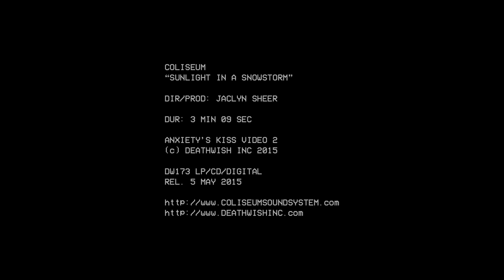Coliseum "Sunlight In A Snowstorm" Official Video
From the album “Anxiety’s Kiss” | In stores now
DW Store | Bandcamp | iTunes
Spotify | Amazon | Google Play

Directed by Jaclyn Sheer

Founded by Louisville musician Ryan Patterson and including Kayhan Vaziri and Carter Wilson, power trio Coliseum have grown to become one of today's quintessential contemporary punk bands. Successfully melding progressive musicianship, hardcore fervor, and vital social awareness into one constantly evolving artistic vision.

Over the last decade Coliseum have released music on a host of labels including; Temporary Residence, Relapse, Level Plane, Auxiliary (Ryan’s own label), and Deathwish.

“Anxiety’s Kiss” is the new album from Coliseum, recorded at The Magpie Cage by producer/engineer J. Robbins (Jawbox, Burning Airlines). “Anxiety’s Kiss” is a hook-laden maturation of the Coliseum sound. Nods to their early D-Beat leanings are there, but it is their willingness to embrace Post-Punk melody and explore the space between notes that make “Anxiety’s Kiss” so alluring. Confidently growing within the punk world, without ever leaving it behind.

“We Are The Water” kicks things off with a synth-driven stomp while lyrically serving as a poignant social awakening and call for human empathy. Amidst a tangle and twang of melody, “Course Correction” and “Wrong/Goodbye” then emerge to tackle the ripe subjects of class division and police brutality. “Drums & Amplifiers” picks up pace, taking on those who reflect on their punk past rather than absorb the spirit that still charges the air around us. It’s not all social and subcultural commentary though. The dizzying “Dark Light Of Seduction” and sultry “Sharp Fangs, Pale Flesh” (where J. Robbins guests performing the BulBul Tarang) are darkly provocative narratives about the power of lust and love. In soul and tone, they both interject an emotional underbelly to it all. Robbins also adds bass on “Comedown”, an industrial-tinged romp led by Vaziri’s baritone guitar and Wilson’s booming toms. Coincidentally, it is also the first Coliseum song ever recorded to not feature Patterson on guitar. “Sunlight in a Snowstorm” is the band at their most melodic, with a snow-covered New York City as its lyrical backdrop. The high beam lit, cinematic noir of “Driver at Dusk” and infectious, fuzzed-out “Escape Yr Skull” lastly descend to close out the album. A flawless, yin and yang pairing that is Coliseum at the peak of their experimental and anthemic powers.